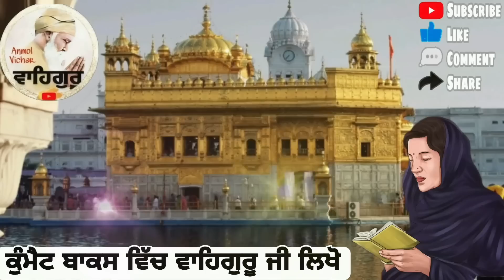ਵਿਸਾਖੀ ਵਾਲੇ ਦਿਨ ਤੋ ਆਹ ਕੰਮ ਕਰ ਲਓ ਤਾ ਜਨਮਾਂ ਦੀ ਗਰੀਬੀ ਕੱਟੀ ਜਾਵੇਗੀ ਕੋਈ ਦੱਬਿਆ ਖਜਾਨਾ ਮਿਲ ਜਾਵੇਗਾguru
In This Video :ਵਿਸਾਖੀ ਵਾਲੇ ਦਿਨ ਤੋ ਆਹ ਕੰਮ ਕਰ ਲਓ ਤਾ ਜਨਮਾਂ ਦੀ ਗਰੀਬੀ ਕੱਟੀ ਜਾਵੇਗੀ ਕੋਈ ਦੱਬਿਆ ਖਜਾਨਾ ਮਿਲ ਜਾਵੇਗਾguru

sewa da fal katha,
viral video gurbani,
best gurbani katha,
2023 best video punjabi,
best video punjabi 2023,
vesakhi ke tihar di katha,
best gurbani katha,
katha gurbani katha,
gurbani katha vichar,
motivational video,
power of chopai sahib da path,
power of kirtan sohila sahib da path,
motivational gurbani video,
motivational gurbani ,
gurbani de shabad,
gurbani da shabad,
gurbani patha,
gurbani ,
katha gurbani vichar,
katha vichar,
raat di katha,
raat saun to pehla jroor suno,
amritvele di katha,
best gurbani katha,
best gurbani.